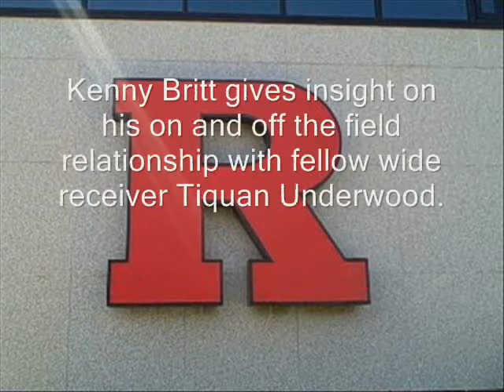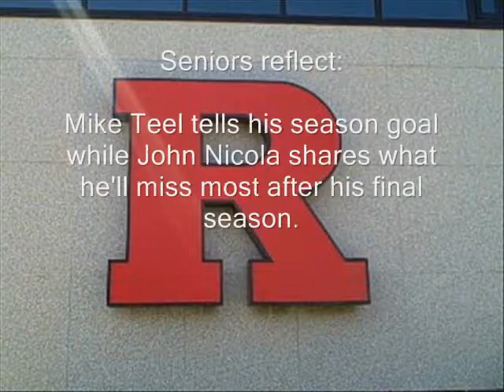Rutgers Football Locker Room Lowdown: 2008 season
In the final edition of this web-only video feature, Star-Ledger reporter Vincent Velasquez gets some insight and thoughts on the upcoming season from key players.